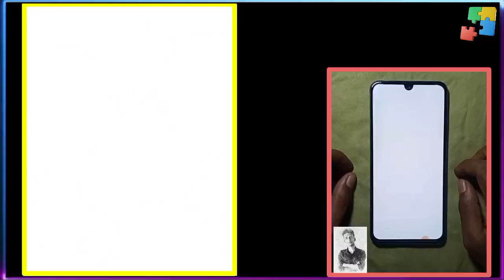How beautiful the flowers bloom 🌸🌷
Match your way through a cascade of bee-autiful garden levels in Blossom Blast Saga, a fun linker game from the makers of Candy Crush Saga and Farm Heroes Saga! Link flower buds of the same colors to make beautiful flowers blossom, and clear the flowerbeds before you run out of moves!